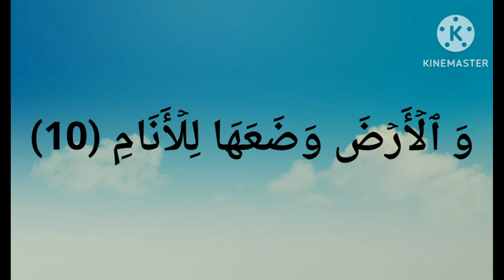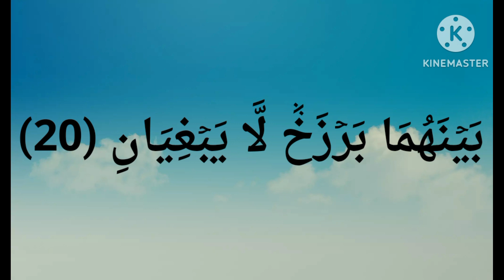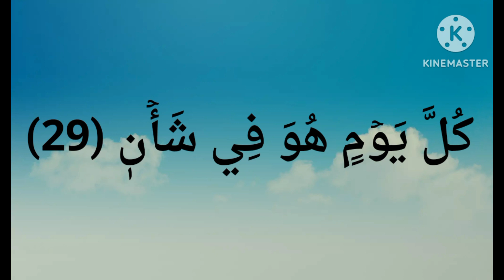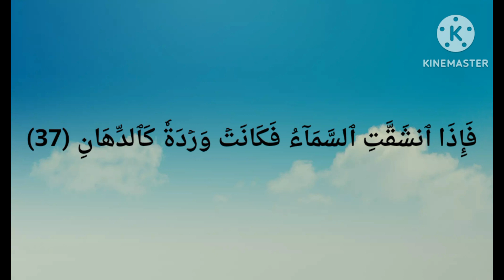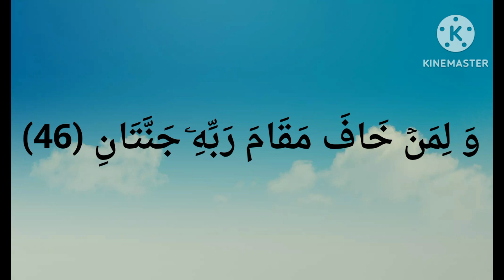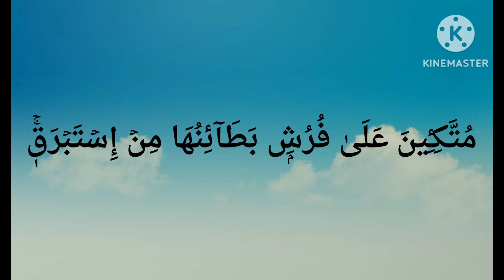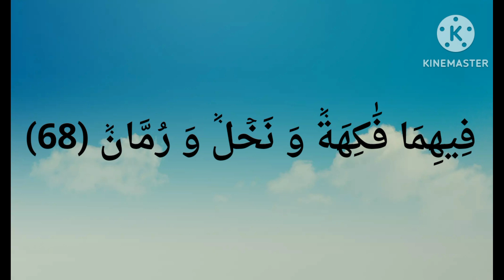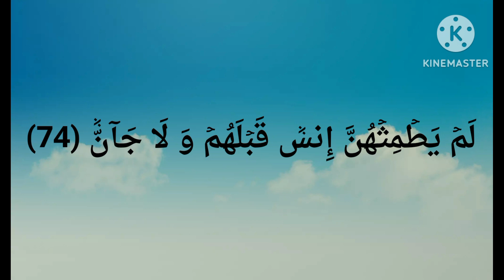سورة الرحمن عروس القرآن 👰صباح الصداقة الرائعة. 🌹🌾🌺كالمطر أنتم تزهر الأرض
صباح الصداقة الرائعة. 🌹🌾🌺
كالمطر أنتم تزهر الأرض بطيب قلوبكم
وتصفو الحياة بصفاء نفوسهم 🌹🌾🌺.
وتحلو الصحبة بجميل اخلاقكم 🌹🌾